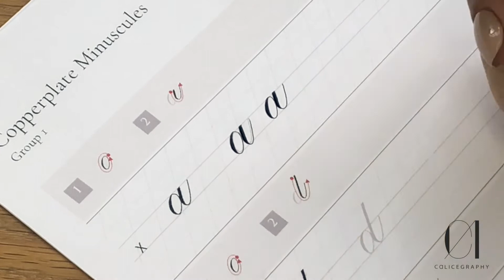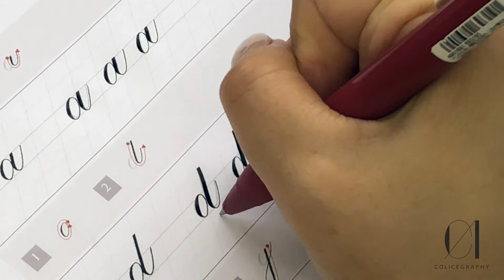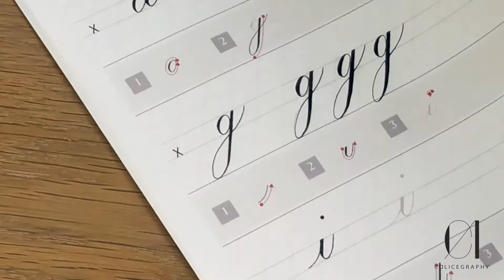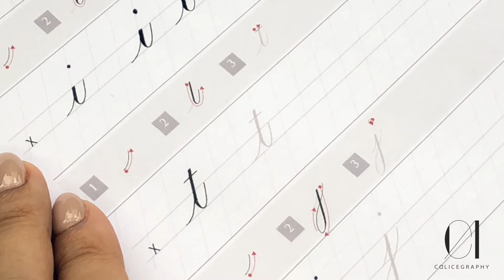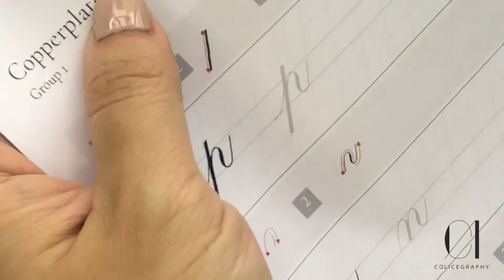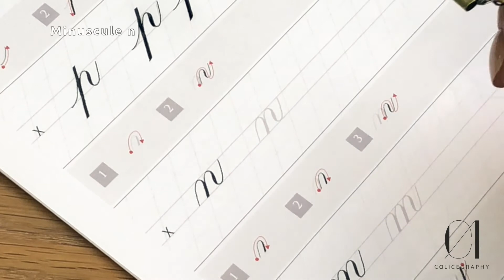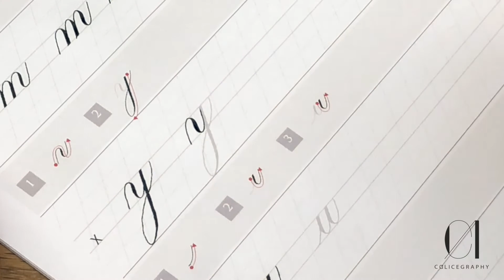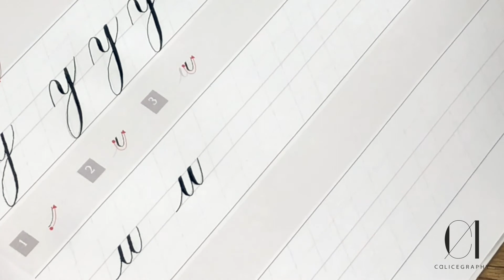Copperplate Minuscule - Group 1 (a, d, g, i, t, j, p, n, m, y, u)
Demonstration of writing Copperplate minuscule (lowercase) Group 1 letters. Tap the time below to watch each letter.

00:07 a
01:12 d
02:32 g
03:43 i
04:53 t
05:53 j
07:23 p
08:31 n
09:31 m
10:41 y
11:42 u

It is best to learn with the aid of the Copperplate Calligraphy Practice Pad while watching this video.